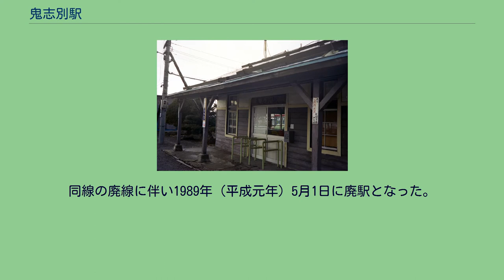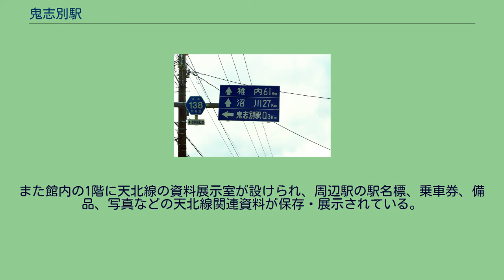鬼志別駅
1977年の鬼志別駅と周囲約750m範囲。
左が南稚内方面。
千鳥式ホーム2面2線と副本線2本、駅舎横の浜頓別側に貨物ホームと引込み線をもつ。
峠越え補機用機関車の転車台が残っている。
廃線後は写真上端を流れる鬼志別川が元の駅構内を流れる形に河川改修されたため、駅跡は全く残っていない。
国土交通省 国土地理院 地図・空中写真閲覧サービスの空中写真を基に作成 鬼志別駅（おにしべつえき）は、北海道（宗谷支庁）宗谷郡猿払村字鬼志別にあった北海道旅客鉄道（JR北海道）天北線の駅（廃駅）である。
電報略号はオニ。
同線の廃線に伴い1989年（平成元年）5月1日に廃駅となった。
廃止時まで運行されていた急行「天北」の停車駅であった。
廃止時点で、単式ホーム・島式ホーム（片面使用）複合型2面2線を有する地上駅で、列車交換可能な交換駅であった。
互いのホームは駅舎側ホーム中央部分と島式ホーム西側を結んだ構内踏切で連絡していた。
駅舎側（北側）ホームが上りの1番線、待合所が設置された島式ホームが下りの2番線となっていた。
そのほか1983年（昭和58年）時点では島式ホームの外側に3線を側線として有しており、1番線の音威子府方から分岐し駅舎東側の切欠き部分の貨物ホームへの貨物側線を1線有していた。
職員配置駅となっており、木造駅舎は構内の北側に位置し1番線ホーム中央部に接していた。
地名は、アイヌ語の「オニウシペッ」（川尻に・木が・群生している・川）、「オヌウシペッ」（川口・豊漁・ある・川）のいずれかからとされる。
猿払村の中心駅。
村役場や市街地の最寄り駅のため急行「天北」も停車した。
鬼志別市街に残る鬼志別駅の案内看板 鬼志別バスターミナル(2011年8月4日) 2001年（平成13年）時点では「鬼志別バスターミナル」となっていた。
また館内の1階に天北線の資料展示室が設けられ、周辺駅の駅名標、乗車券、備品、写真などの天北線関連資料が保存・展示されている。
2010年（平成22年）時点、2011年（平成23年）時点でもバスターミナル、展示室ともに同様であった。